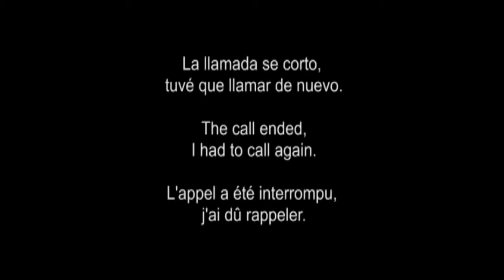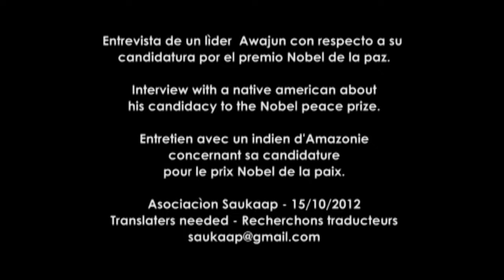Intrevista de Don Walter con respecto a su candidatura por el premio Nobel de la paz.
Entrevista de un lìder Awajun con respecto a su candidatura por el premio Nobel de la paz.

Interview with a native american about his candidacy to the Nobel Peace prize.

Entretien avec un indien d'Amazonie concernant sa candidature pour le prix Nobel de la paix.

Asociacìon Saukaap - 15/10/2012

Translaters needed - Recherchons traducteurs